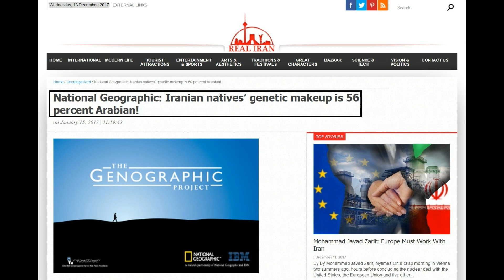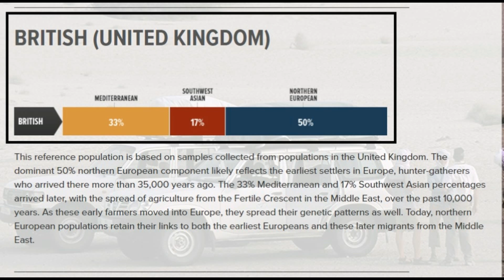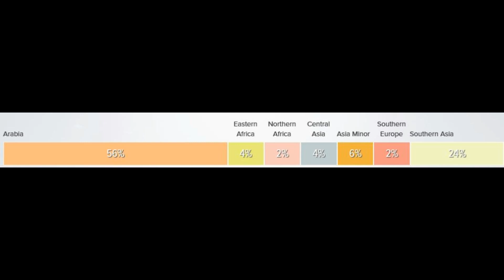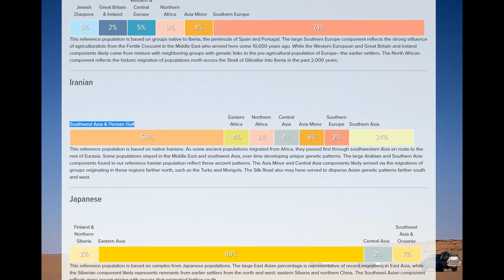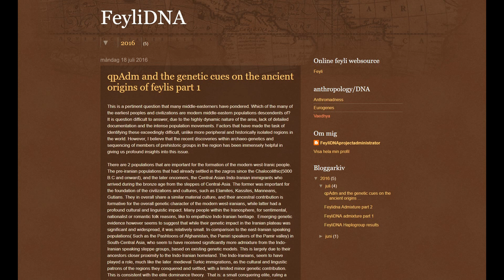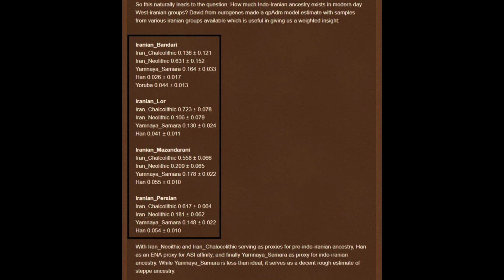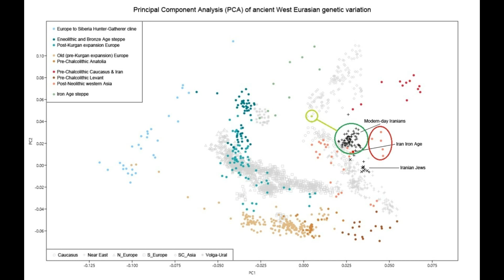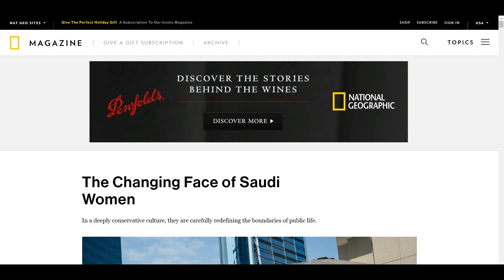Are Iranians 56% Arabian?: Nat Geno 2.0 Debunked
In this video, I discuss the flaws of National Geographic's Geno 2.0 analysis of the Iranian genome. I also analyze a few of David Wesalowski's admixture calculator results for Iranians (Bandaris, Lurs, Mazandaranis, Persians, and Feyli Kurds. David is a geneticist based in Australia who has worked diligently to map modern genetics based on ancient samples we have from across the world. Finally, I have also provided ample evidence for the BMACization of the Proto-Indo-Iranians with Neolithic Iranians in Central Asia.

Update:

To access all articles behind a paywall, please post the doi

Ancient Migratory Events in the Middle East: New Clues from the Y-Chromosome Variation of Modern Iranians (2012)

An early Iranian, obviously (original PCA)

Genomic insights into the origin of farming in the ancient Near East

Ancestry and demography and descendants of Iron Age nomads of the Eurasian Steppe

The first horse herders and the impact of early Bronze Age steppe expansions into Asia